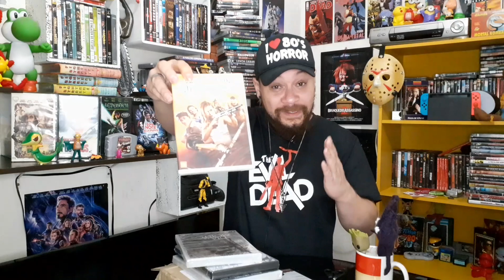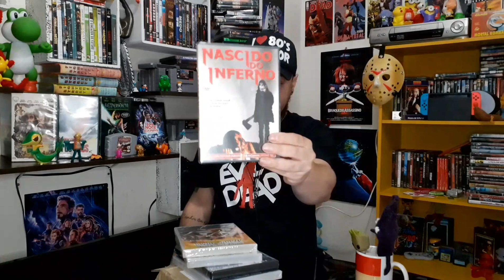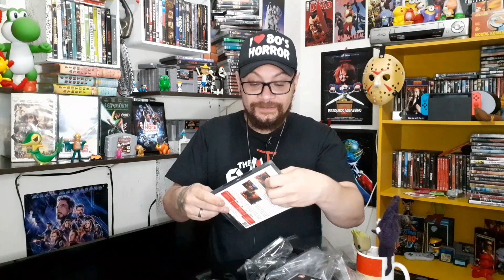Promoção na Vídeo Pérola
Deu a louça na Vídeo Pérola loja virtual onde se pode encontrar vários filmes em dvd e blu-ray
promoção imperdível desse mês se setembro e outubro

comprei alguns filmes que eu já estava a procura por um bom tempo.

SEGUI LA NO INTAGRAM @CANALRETROCINE

Comenta 💬
curti👍
Compartilha 🤝

Vamos aumentar nosso número de nostálgicos retrocineiros!